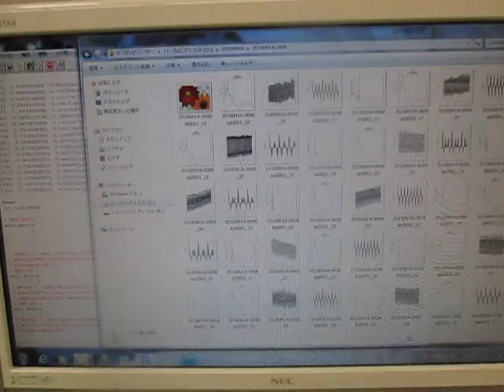小型ポンプを利用した「流水式超音波制御技術」 音圧データの解析